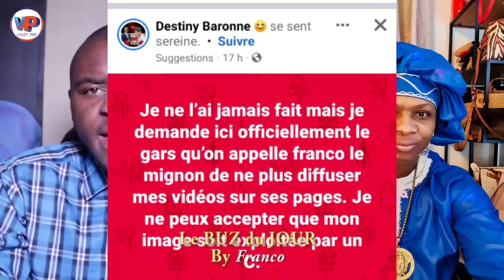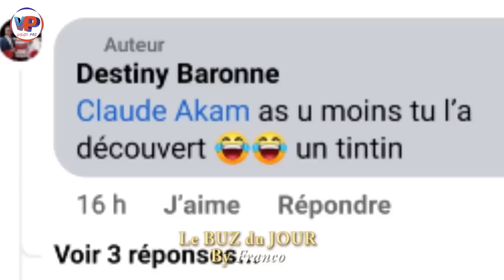BAR0NNE de SUI.SSE donne un UL.TIMA.TUM FRANC0...Mais ça de.vient qu0i au Juste?